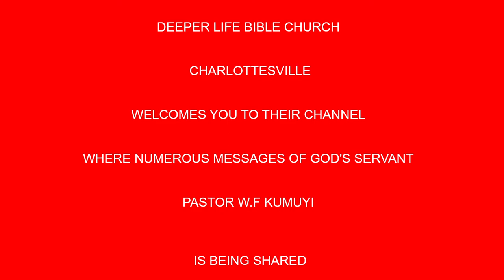The Centrality of teaching ministry in a rapturable Church BY PAS W F KUMUYI